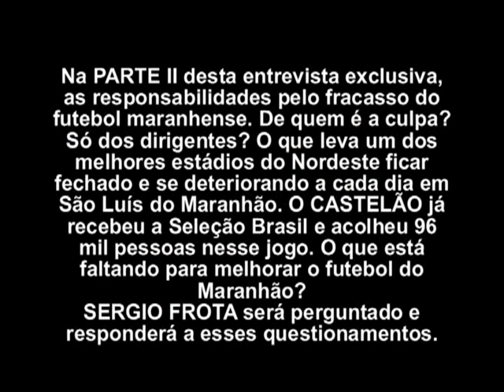SERGIO FROTA : A ENTREVISTA QUE ABALOU OS ALICERCES DO FUTEBOL DO MARANHÃO.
Sergio Frota é presidente do SAMPAIO CORREA FUTEBOL CLUBE e luta com grandes dificuldades para resgatar o futebol maranhense. Entrevista exclusiva concedida\ ao jornalista MHARIO LINCOLN, em Curitiba-Paraná. Estúdios da TVWEB MLB.